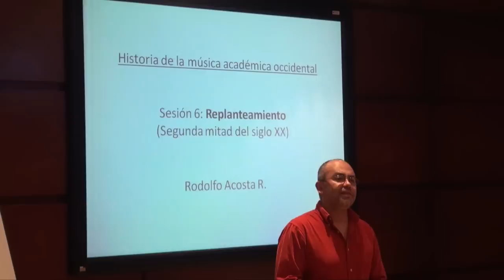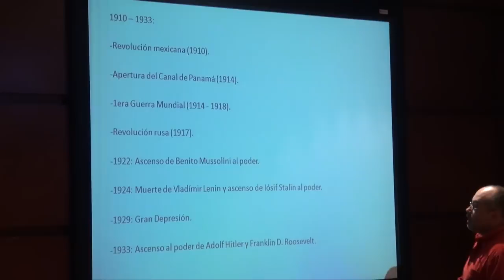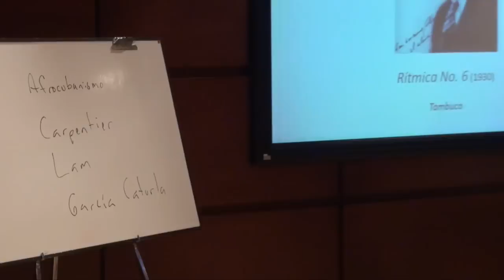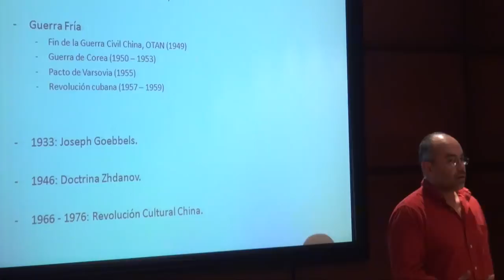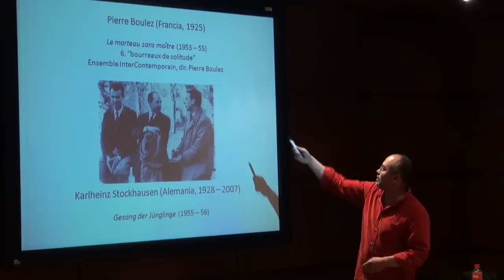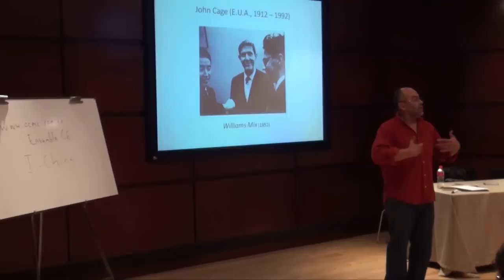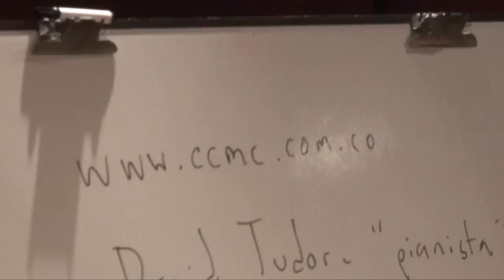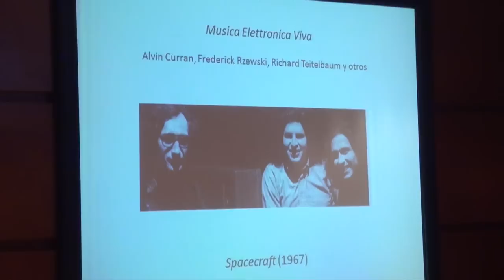Conferencia | Historia de la música académica occidental (parte 6 de 6)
SESIÓN 6
Conferencia: Replanteamiento (Segunda mitad del siglo XX)
00:28 Segunda mitad del siglo XX: la crítica a la música tonal
11:00 El dodecafonismo: Shönberg y la democratización de las alturas
18:25 Los años 20
23:01 Hitler y F. D. Roosevelt
30:53 Amadeo Roldán: afrocubanismo y construcción de nación en la música
46:41 El arte y la ideología: Orwell y Segunda Guerra Mundial
50:46 La Guerra Fría
01:00:36 Orff, Shostakovich y la China de Mao: la irrupción del Estado en la música en la segunda mitad del siglo XX
01:11:40 Serialismo integral, música electroacústica e indeterminismo
01:21:34 Sobre el gusto y la expansión consciente de la propia intuición
01:26:12 La invención de la electroacústica: Pierre Schaeffer
01:31:03 Karlheinz Stockhausen
01:33:29 Indeterminismo: John Cage y el I-Ching
01:51:40 La despersonalización, la colectividad, el azar y el horóscopo
02:00:44 Hacia la cultura de masas (Presley, Dean, Kerouack, The Real Ambassadors)
02:07:38 La vanguardia musical en América Latina: Instituto Torcuato di Tella en Buenos Aires
02:12:00 José Maceda (Filipinas, 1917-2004) -- Pagsamba (1968). Intérpretes no especificados
02:16:20 Los campos intuitivos ampliados: Musica Elettronica Viva (Alvin Curran, Frederick Rzewski, Richard Teitelbaum y otros) --Spaceraft (1967)

SESIÓN 6
En esta sesión se echará un vistazo a la enorme fragmentación de esta tradición musical a partir de eventos que redefinieron la historia reciente, tales como la Segunda Guerra Mundial o la Guerra Fría. Se presentarán temas como nuevos movimientos técnicos predominantes, el nuevo papel del arte estadounidense dentro de la situación geopolítica de la posguerra y el surgimiento de compositores de Asia, Oceanía y África. Se escucharán ejemplos de compositores relevantes como John Cage, Jose Maceda o Graciela Paraskevaídis.

Rodolfo Acosta Restrepo
Compositor, docente, intérprete e improvisador nacido en Bogotá, Colombia en 1970. Ha estudiado teoría y composición musical en Colombia, Uruguay, Francia, E.U.A., México y Holanda, con Coriún Aharonián, Graciela Paraskevaídis, Klaus Huber, Roger Cochini y Brian Ferneyhough, entre otros, y en varias instituciones tales como I.M.E.B., Fondation Royaumont, STEIM y Berklee College of Music.

Sus composiciones han recibido premios y otras distinciones a nivel nacional e internacional. Su música -acústica y electroacústica- ha sido interpretada en una veintena de países de las Américas y Europa, y ha sido editada en partitura y disco compacto por Matiz Rangel Editores, el Ministerio de Cultura de Colombia, la revista El Mercurio, Editorial Musical Sur, ACME (Asociación Colombiana de Música Electroacústica), la Alianza Colombo-Francesa, el Instituto Distrital de Cultura y Turismo, Quindecim Recordings, La Distritofónica, la Secretaría de Cultura, Recreación y Deporte, producciones independientes y la Universidad Distrital Francisco José de Caldas.

En la Facultad de Artes ASAB de esta universidad, se desempeña como profesor en las áreas de historia, teoría y análisis, e interpretación, campos en los cuales -sumados al de la composición- ha sido profesor y conferencista en diferentes universidades y conservatorios de las Américas y Europa. Finalmente, es fundador y Director del Ensamble CG, grupo que desde 1995 se ha dedicado a la interpretación de repertorio contemporáneo con especial énfasis en música de América Latina, realizando decenas de estrenos colombianos y mundiales.

Programese y asista:
Programación nacional: